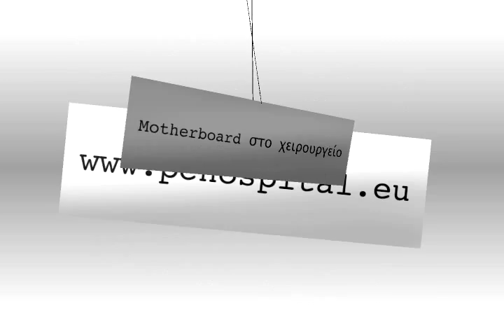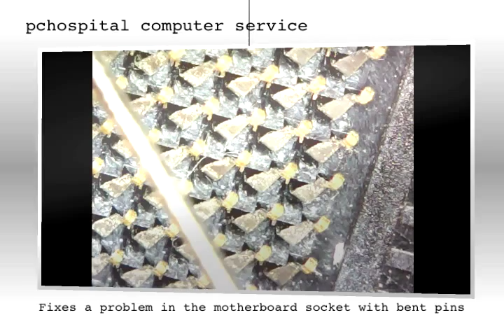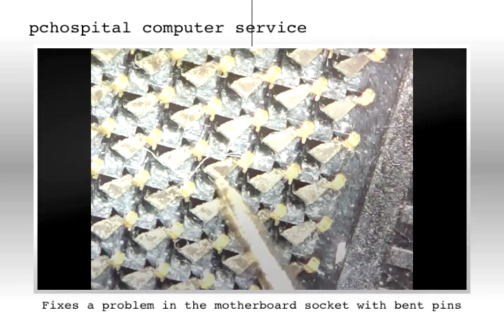Motherboard in the operating room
pchospital computer service Θεσσαλονικη Κέντρο Αλ.σβωλου 57
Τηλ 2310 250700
thessaloniki greece
We can fix a problem in the motherboard socket with bent pins, in order to repair the pc

Sometimes we cause damage on our computer by trying to upgrade it or make several changes by ourselfs. The damage occurred when attempting to upgrade a computer is even harder to be repaired without help. Someone who did tried to do so got himself  two pins damaged during his effort of upgrading the CPU. The results of having these two pins damaged can even cause your computer to stop working. It is important to be mentiont that if this happens to you, you shouldn't  try to restore the damage yourself ,for you will only make  things worse. Only by having the proper tools and skills you would be able to fix this or a similar  damage. In order to fix it we used a very thin steel blade and an electronic microscope and patience.I hope you find this video useful.

Motherboard στο χειρουργείο

Επιδιορθώνουμε μια μητρική με πρόβλημα στο socket της CPU με στραβωμένα pins, για να επαναφέρουμε στη ζωή το PC

Ορισμένες φορές είσαστε λίγο απρόσεχτοι ή και άτυχοι κατά την τοποθέτηση των ευαίσθητων εξαρτημάτων στο pc μας. Η ζημιά έγινε κατά την προσπάθεια αναβάθμισης ενός υπολογιστή και έτσι απέκτησε δύο στραβωμένα pins με αποτέλεσμα τελικά να φτάσει στα χέρια μας. Ναι ένας υπολογιστής μπορεί να μην λειτουργεί  (το απόλυτο μαύρο στο monitor) γιατί είχε μια μητρική όπου μερικά από τα pins ήταν στραβωμένα. Να σημειώσουμε ότι αν έχετε την ατυχία και σας συμβεί κάτι τέτοιο, μην προσπαθήστε να το επαναφέρετε μόνοι σας στη θέση του, εκτός αν το έχετε ξανακάνει και αν φυσικά είστε εξοπλησμένοι με τα κατάλληλα εργαλεία που απαιτούνται. Χρησιμοποιήσαμε μια πολύ λεπτή  ατσάλινη λεπίδα και ενα ηλεκτρονικό μικροσκόπιο και πολύ υπομονή.